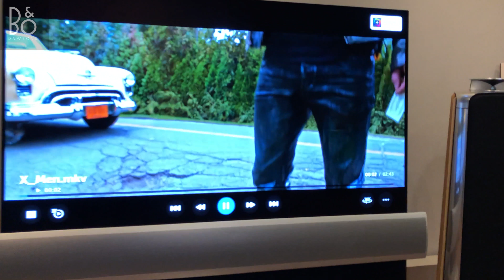Bang & Olufsen - BeoLink Smart Home Movie Demo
A demonstration of the capabilities of the BeoLink Gateway combined with Smart Home functionality - In our showroom demo we've integrated both Google Home Mini and Amazon Alexa smart assistants with our Q-Motion Blind, BeoVision Eclipse 65, BeoLab 50's and BeoLab 18's. The BeoVision Eclipse transitions seamlessly via the motorised stand into an immersive viewing position. The BeoLab 50's pick up the left and right channels with the Eclipse's SoundCentre assuming the centre channel and the BeoLab 18's are the rear left and right which makes for a phenomenal 5.0 surround sound setup. The volume is set at level 60 as the movie clip begins and lessens to 5 once the clip has finished, the tv returns to it's original stand position, the 50's switch off and the blind opens.